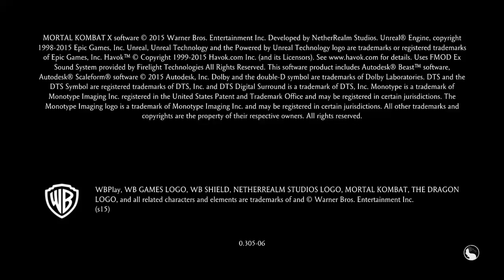Mortal Kombat XL intro,settings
Mortal Kombat XL PS4